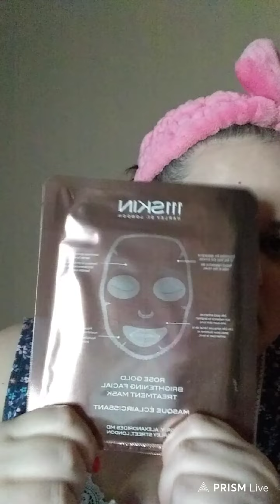Impromptu live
Project Pan January 2021:

* Byroe Bitter Green Essence Toner
* Primera Hydrate and Glow
* Tarte – Sea Quench Primer
* Revolution Conceal and Hydrate – F1
* Yensa – Sunlit Glow Bronzer
* Manna Kadar Buildable Blush Bail Babe
* IBY – Radiant Glow Highlighter
* Ciate London – Watermelon Burst Setting Powder
* Revolution Brow Pomade - Caramel
* Elizabeth Mott – Eye Shadow Primer
* Pixi by Petra Lash Lift 188

If you would like to send Friend Mail:
Michelle Prieur
7857 Van Tyle Rd